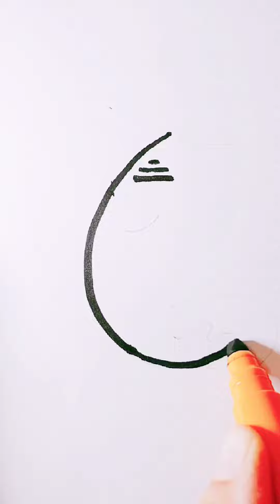Lord Ganesha 3 Simple Drawings | compilation | Sneha's Simple Draw